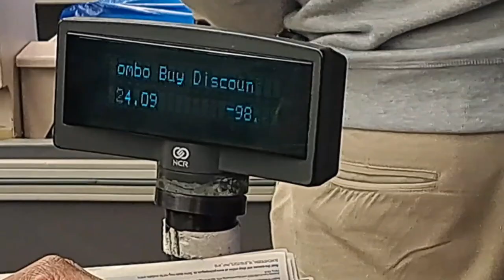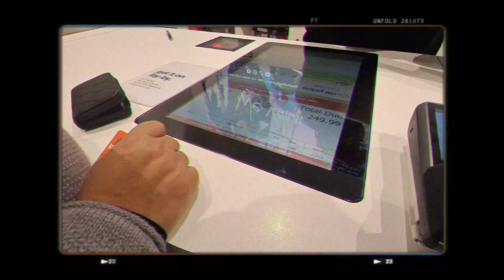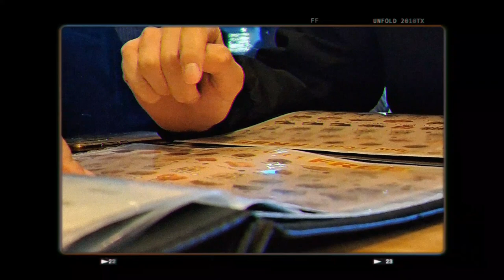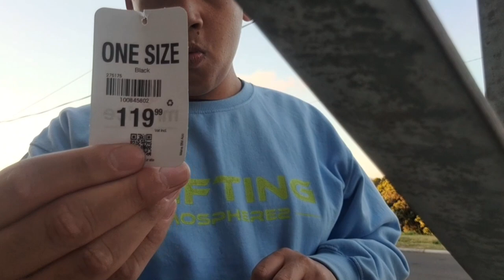Daily Vlog to Hermanus|| Shushi || Chow-Mein || New Bag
hope you guys like the editing!🫶🏼🫶🏼